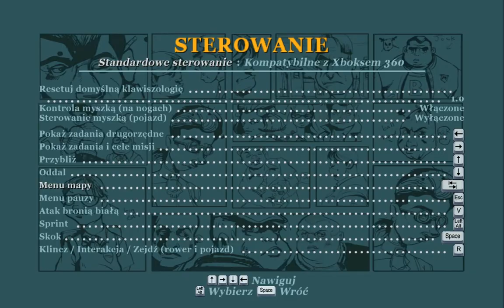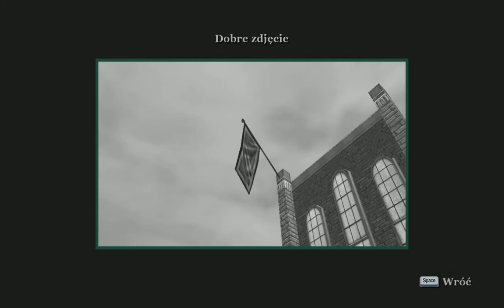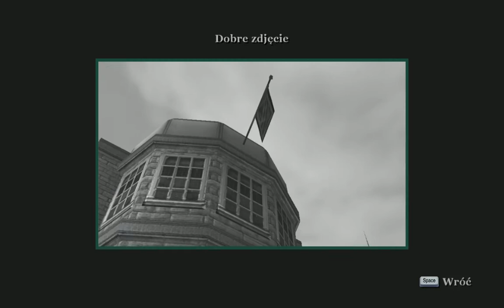Zagrajmy w: Bully Scholarship Edition PL 100% odc.4 Krasnale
Czwarty Odcinek z serii Zagrajmy w: Bully Scholarship Edition PL 100%. Podoba się Odcinek! Kliknij w dzwoneczek! Napisz Komentarz! łapkę w górę! Do zobaczenia i usłyszenia w moich filmach. Pozdrawiam :)

Mój Discord

Mój Discord